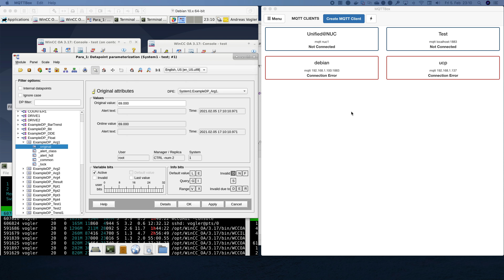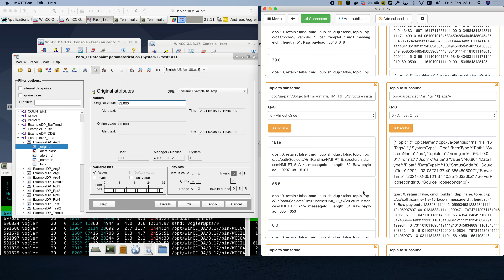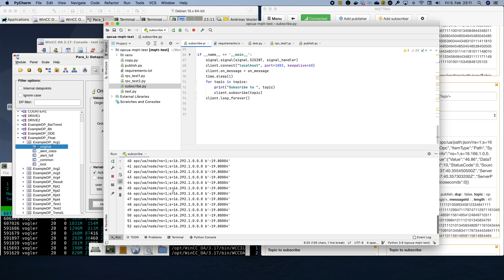Rocworks MQTT and GraphQL Gateway for OPC UA - MQTT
Here you can see how OPC UA servers can be queried via MQTT with the OPC UA Gateway.